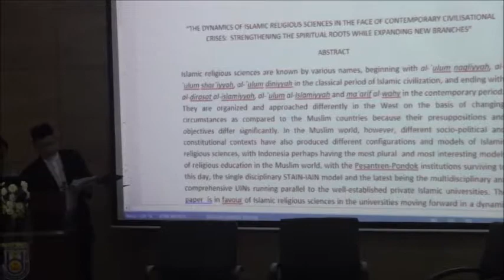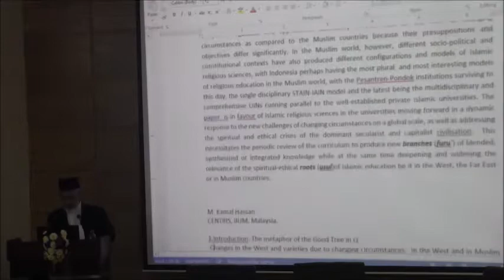004 SICON 5 - Session I - Prof Tan Sri Dr M Kamal Hassan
5th SOASCIS International Conference (SICON 5)
INNOVATION AND ENTREPRENEURSHIP IN CONTEMPORARY ISLAMIC STUDIES
Possibilities in Light of the Traditional Ideas of Ijtihad, Tajdid, Islah and Bid’ah

9 – 11 May, 2016
Lecture Theatre Hall, The Core, University Brunei Darussalam

Speaker 2
Tan Sri Professor Dr. Mohd Kamal Hassan
Eminent Visiting Professor, SOASCIS-UBD &
Distinguished Professor, International Islamic University of Malaysia (IIUM)

Topic
The Dynamics of Islamic Religious Sciences in the Face of Contemporary Civilisational Crises: Strengthening the Spiritual Roots while Expanding New Branches